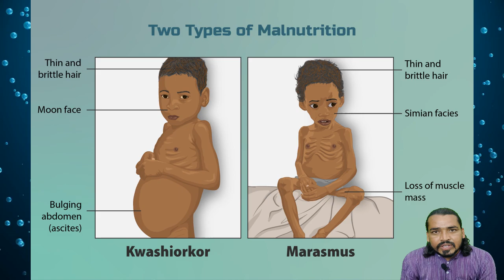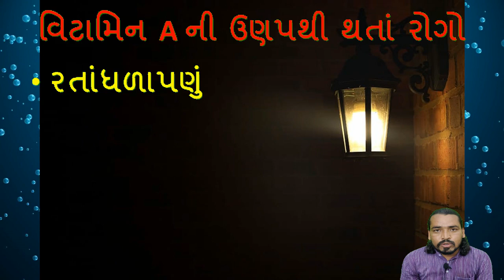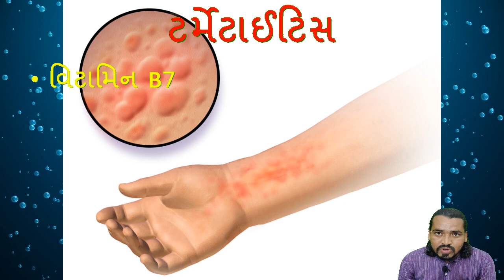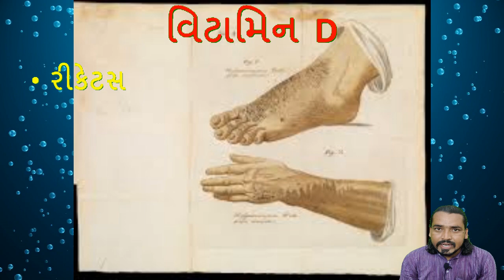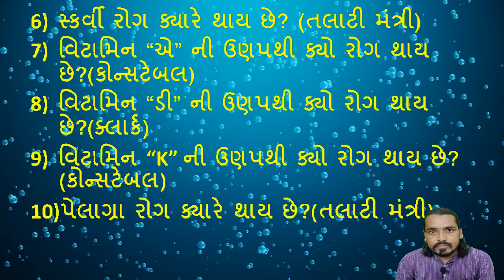ત્રુટિજન્ય રોગો | trutijanya rogo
આ વીડિયો  અમે  સ્પર્ધાત્મક પરીક્ષાની તૈયારી કરતાં વિદ્યાર્થીઓને ધ્યાનમાં રાખીને બનાવ્યો છે.આ વીડિયોમાં ત્રુટિજન્ય રોગો | trutijanya rogo વિશે  વિસ્તૃત માહિતી આપવામાં આવી છે.